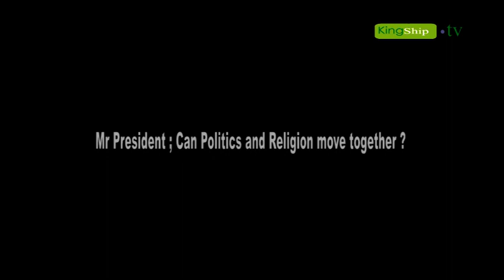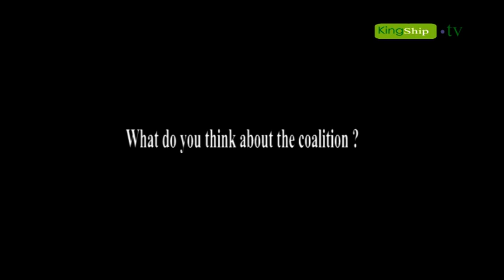CANAL 2 Interview with Prophet Frank Afanwi Ndifor